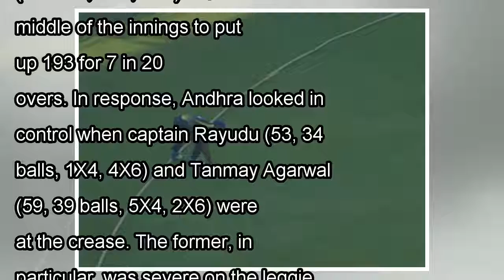Syed Mushtaq Ali Trophy: Karnataka, Tamil Nadu qualify for Super League phase with convincing wins-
Syed Mushtaq Ali Trophy: Karnataka, Tamil Nadu qualify for Super League phase with convincing wins- Firstcricket News, Firstpost
Visakhapatnam: Karnataka and Tamil Nadu qualified for the Super League phase by finishing first and second in the South Zone leg of Syed Mushtaq Ali Trophy South T20 championship on Sunday. Tamil Nadu...